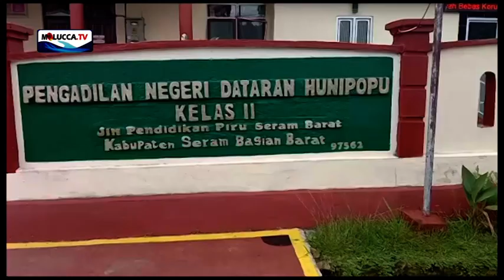SIDANG KASUS ANIAYA WARTAWAN (PIRU-KAB.SERAM BAGIAN BARAT)/ HALLO AMBON PETANG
3 SAKSI BERI KETERANGAN DI SIDANG KASUS ANIAYA WARTAWAN